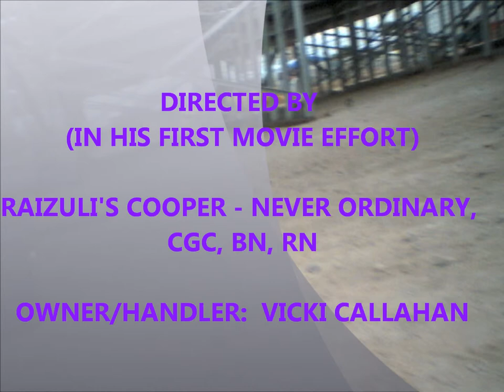VVDOC Obed/Rally Trials: Dogs Eye View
Experience the February 2012 VVDOC Obedience and Rally Trials in Las Vegas Nevada through the eyes of  Cooper, a Rhodesian Ridgeback.